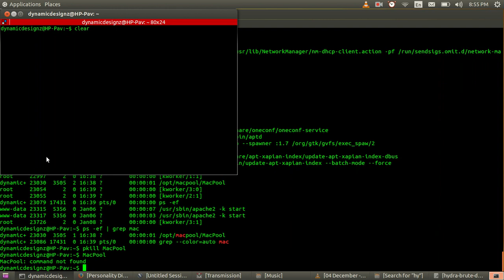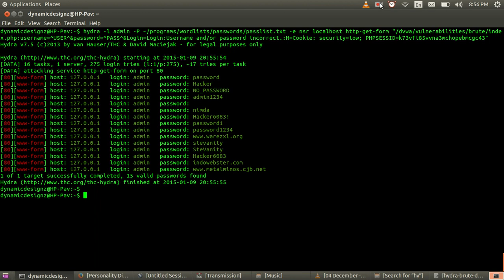Password Cracking with Hydra using Linux